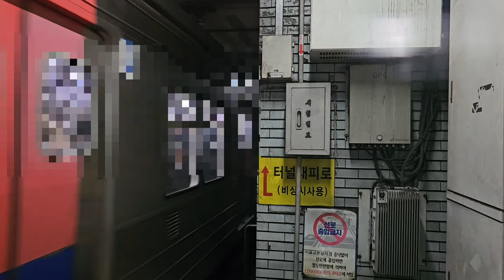[1호선] 서울 지하철 1호선 종각역으로 들어오는 광운대역행 전동차 (+ 311B32 편성)